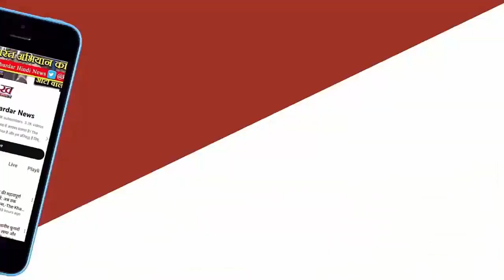Lok Sabha Elections 2024 : BJP की हैट्रिक पर पेच फंसाने को विपक्ष की ट्रिक, SP-BSP ने चली ये चाल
भारतीय जनता पार्टी ने सुलतानपुर लोकसभा सीट से ज्यादातर चर्चित चेहरों पर दांव आजमाया। इसमें वह काफी हद तक कामयाब रही। हालांकि, जब भी उसने स्थानीय नेताओं को मैदान में उतारा वे चारों खाने चित हो गए।